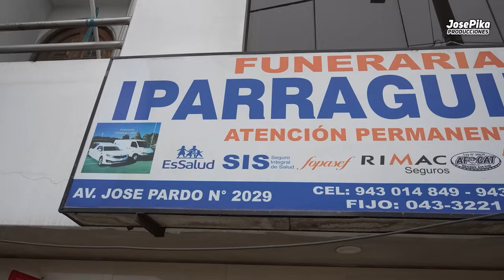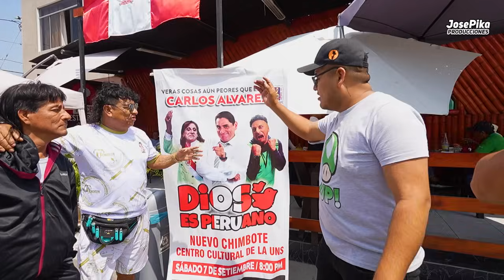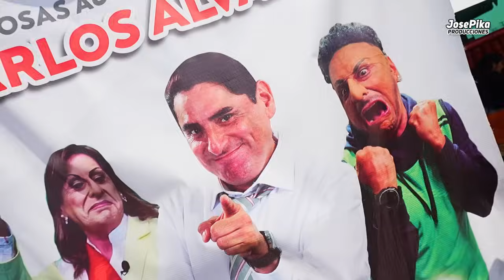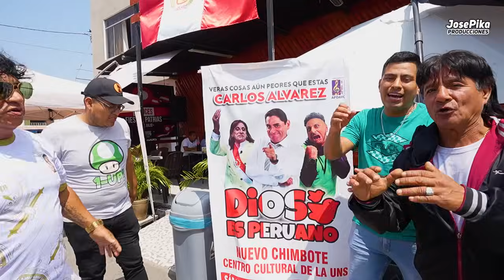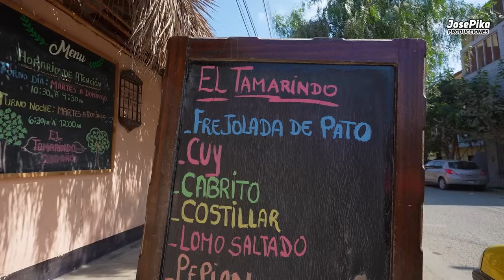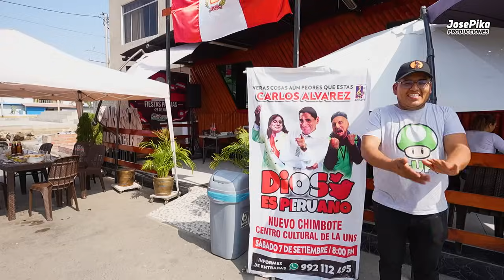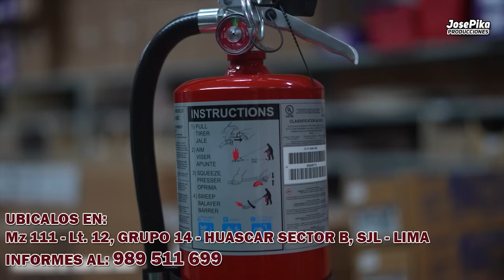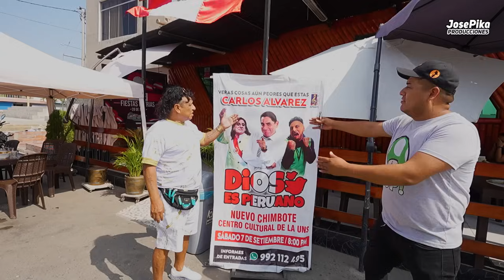El Doble de limoneria Shirley | Pepe Rocky en tu Barrio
Bienvenidos al Canal Oficial de Pepe el Popular Rocky.

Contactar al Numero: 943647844